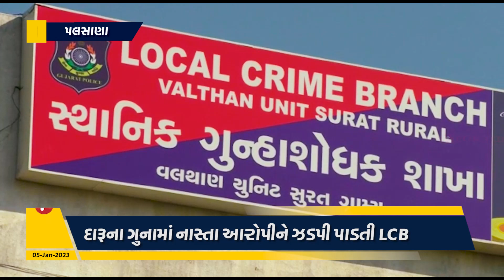LCB Detention : દારૂના ગુનામાં નાસ્તા આરોપીને ઝડપી પાડતી LCB breaking news